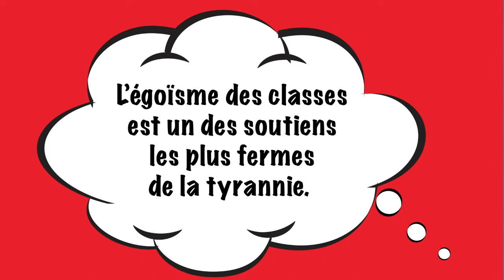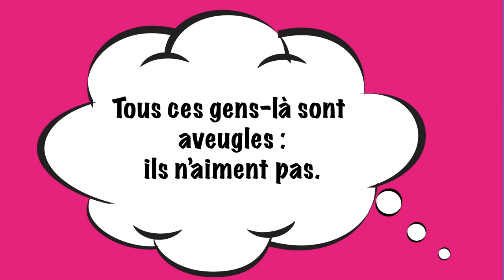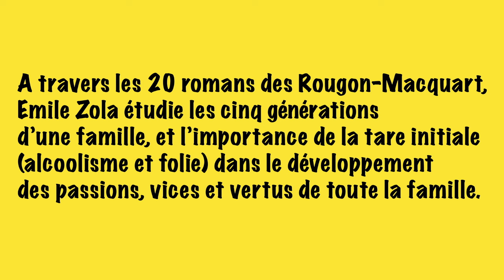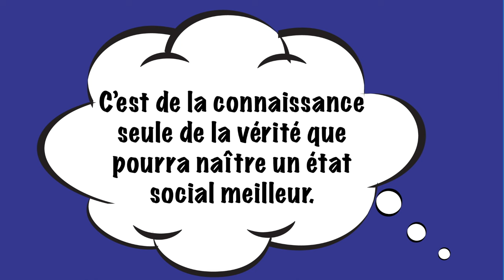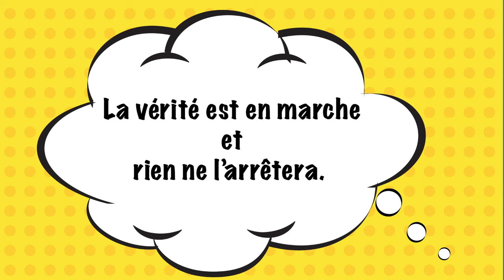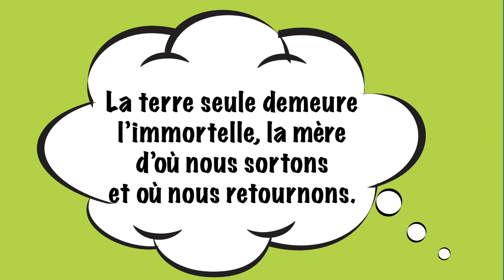Emile Zola Sa vie - Biographie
Cette vidéo est une biographie d'Emile Zola (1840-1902). Zola est connu comme le représentant du naturalisme, mouvement littéraire français. Sa série de 20 romans, les Rougon-Macquart, montre les différentes générations d'une famille sous le Second Empire. Son engagement dans l'Affaire Dreyfus, avec J'accuse, fait de lui un justicier qui se bat pour la vérité. Pour en savoir plus sur sa mort je vous conseille cet article

🧏 Activez les sous-titres en cliquant le petit rectangle avec deux traits qui se trouve en bas à droite de la vidéo ou les trois points en haut à droite.

💜💛 Découvrez mes designs sur Redbubble

Spécial Zola

😊 À propos de Tes grands auteurs en petits morceaux :

Passionnée de littérature, d'histoire, d'arts graphiques et animation, je présente des biographies et poèmes d'auteurs célèbres avec des vidéos courtes, colorées et sous-titrées. Derrière chaque œuvre, il y a une vie.

Remarque
La Commune de Paris a eu  lieu du 18 mars au 28 mai 1871.

Musique

Artiste : __url_artiste__

Artiste : __url_artiste__

Artiste : __url_artiste__

Artiste : __url_artiste__

Artiste : __url_artiste__

Artiste : __url_artiste__

Artiste : __url_artiste__

Artiste : __url_artiste__